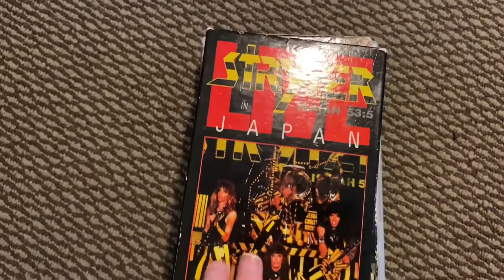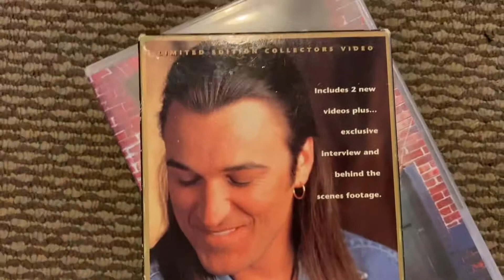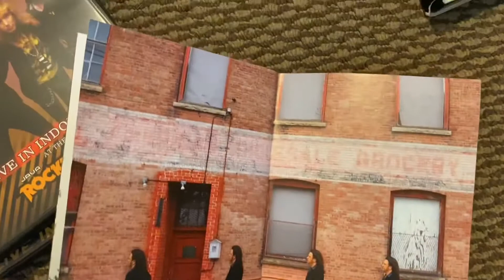My Stryper/Michael Sweet DVD & VHS Collection